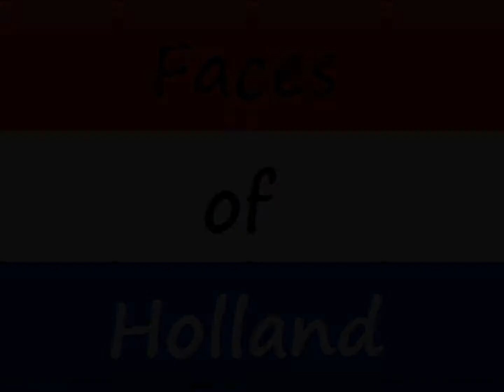Amerika vakantie tip deel 5. Foam Koelbox.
Deze tip gaat over de aanschaf van een wegwerpkoelbox. Deze koelboxen zijn te koop bij de diverse supermarkten in Amerika en kosten maar een paar Dollar.  Ideaal als je ergens heen gaat of een langte autorit gaat maken.